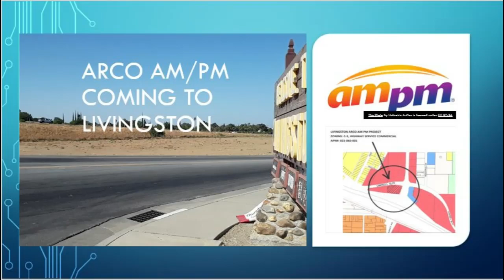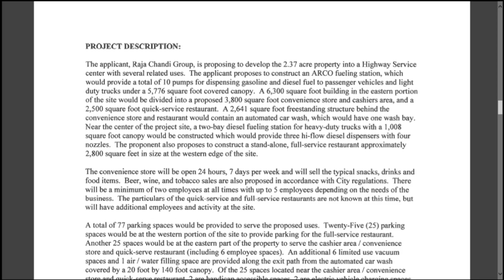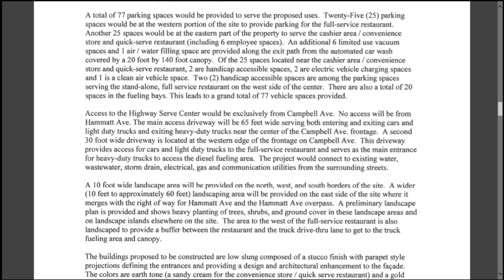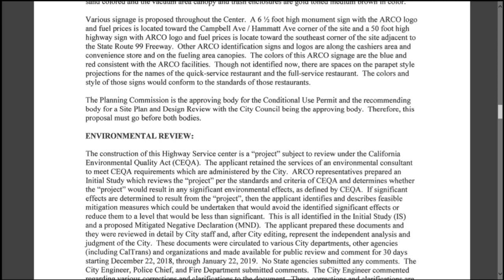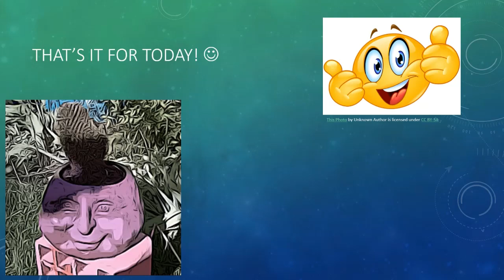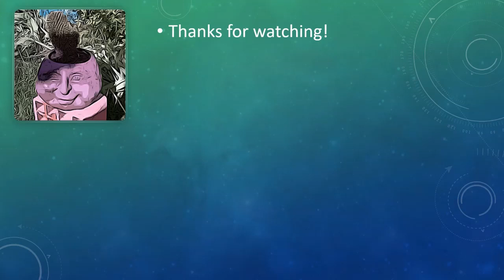ARCO AMPM Coming to Livingston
An ARCO AM/PM is on the Agenda for the 08/13/2019 Planning Commission Meeting. This video looks at the location for the planned Arco AM/PM and excerpts from the Staff Report.

The Site Plan and Design for the project can be found by going to the Planning Commission Agenda Packet.